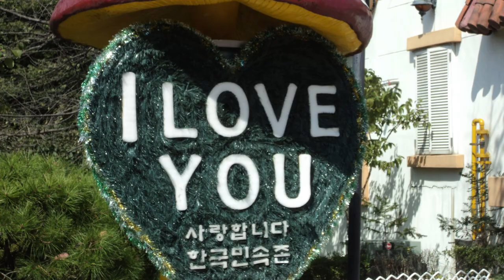Explore The Vibrant City Of Seoul, South Korea!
Seoul, Korea is a vibrant city to explore.

How do you say I Love You in Korea? Saranghaeyo!

Korea is home to world-renowned TV dramas and pop music. We call them K-pop and K-drama.

Koreans are fashionable. Even the rabbits for sale on the streets are stylish. The downtown is filled with people bustling around. Korea also offers some of the best shopping and nightlife experiences.

If you want to be Korean for a day, wear a hanbok. It is a traditional Korean dress used for semi-formal or formal attire during traditional occasions, characterized by vibrant colors and simple lines without pockets.

Korean cuisine is based on rice, noodles, tofu, vegetables, fish, and meat. Every meal is accompanied by banchan, which is also known to other nationalities as kimchi. It is one of the most popular Korean dishes.

A traditional Korean meal is served with many side dishes. The food is cooked in front of you. One notable aspect of a traditional meal is wearing gloves while eating shrimp. This unique experience shows how they practice cleanliness.

Street food is a part of popular culture in Korea. It can be found in markets, subways, and street carts.

I admire how Korea maintains its high standards of cleanliness. For example, its public toilets are clean.

When people ask me about my visit to Seoul, Korea, I recall my experiences and describe the country as green and clean.